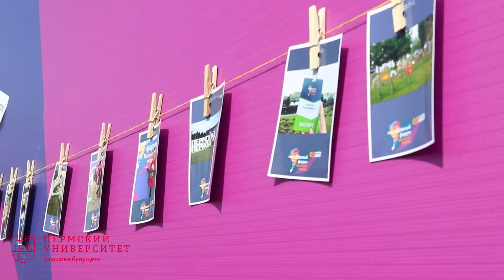ПГНИУ устроил бои роботов и рассказал, что ждет человечество в будущем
Бои роботов-танков и законы роботехники. 3 сентября Пермский университет принял участие в молодежном форуме «Пермский период». Одним из мероприятий стала открытая дискуссия «Робот и человек: отношения, которые меняют мир».